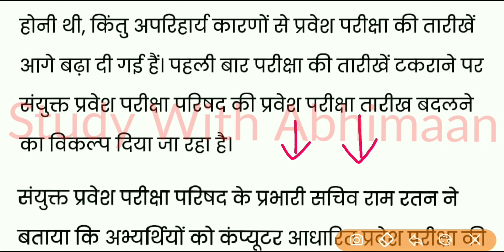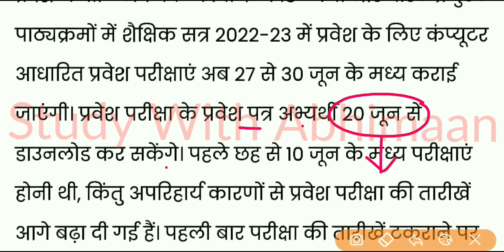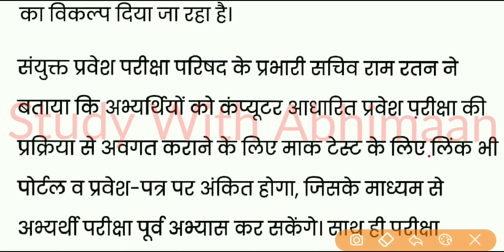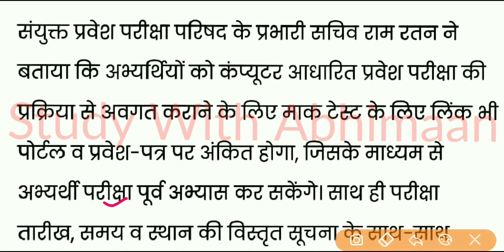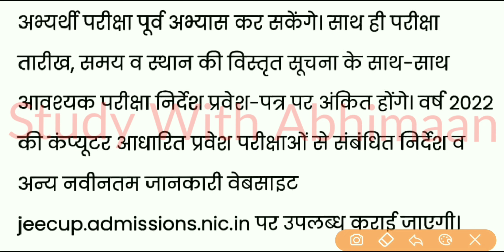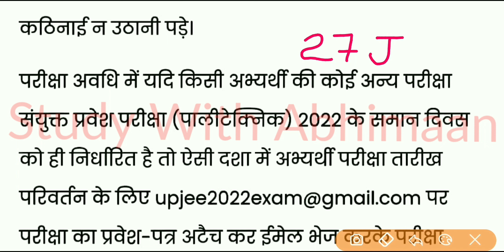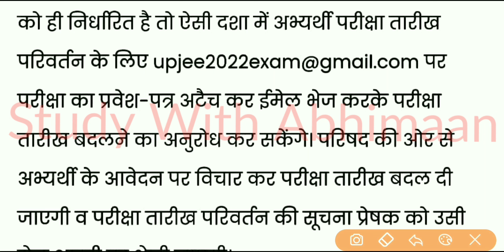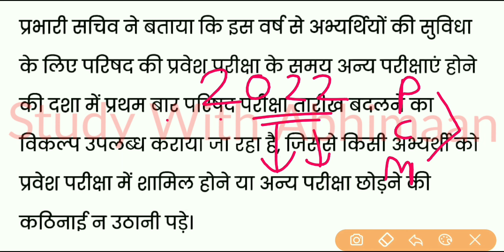Up Polytechnic Entrance Exam Preparation 2022 - Up Polytechnic Entrance Exam New Date 2022